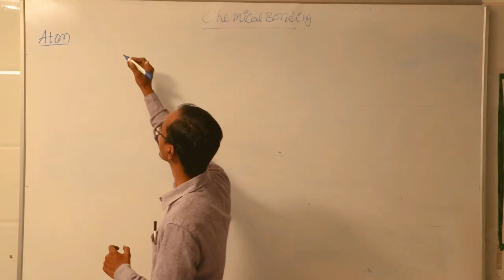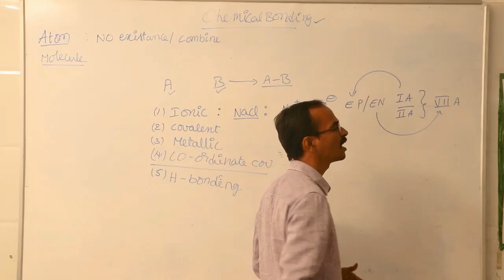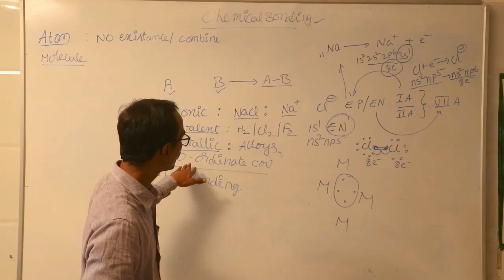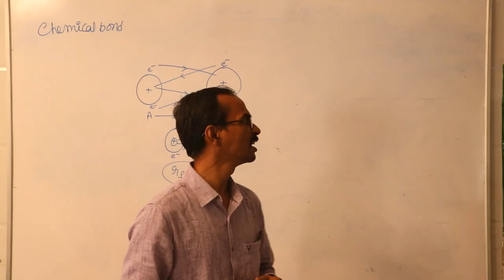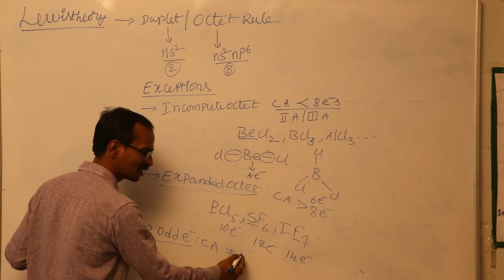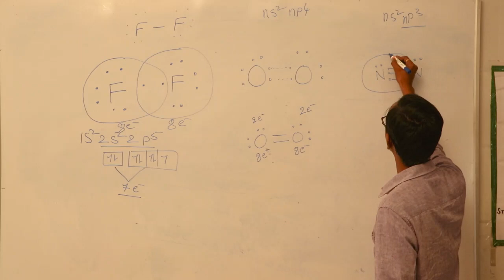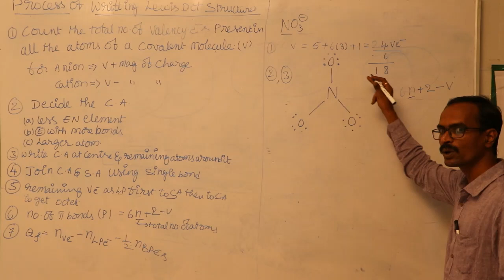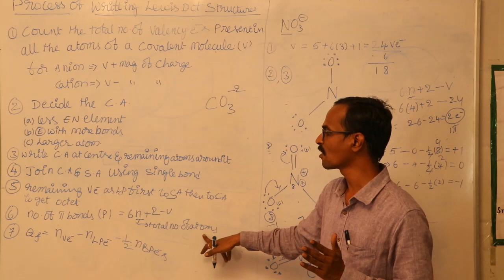chemical bonding 1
NEET,JEE,CHEMICAL BONDING,LEWISDOT STRUCTURES